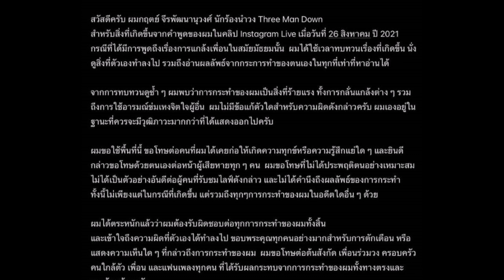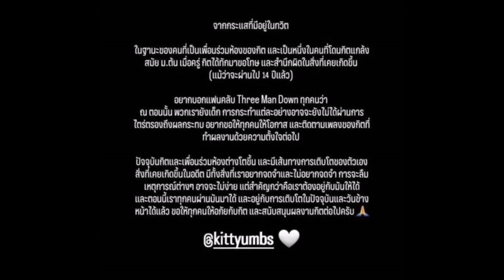เคลื่อนไหวแล้ว เพื่อนมัธยม หลัง กิต Three Man Down ออกมาขอโทษ